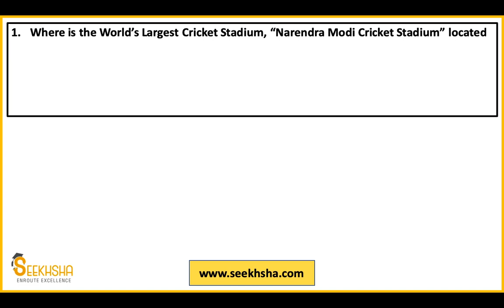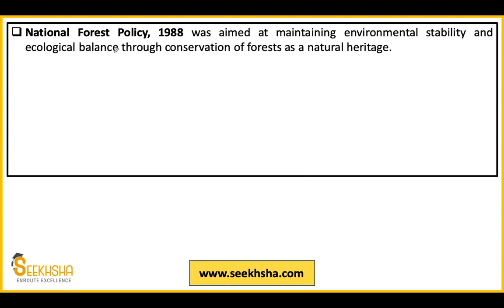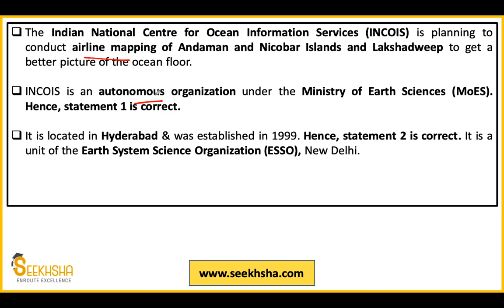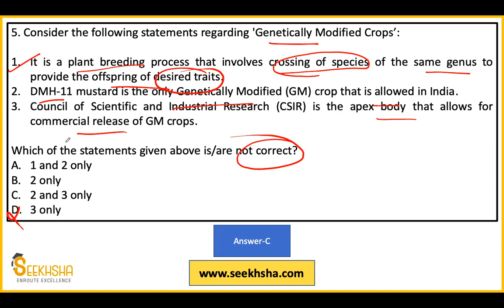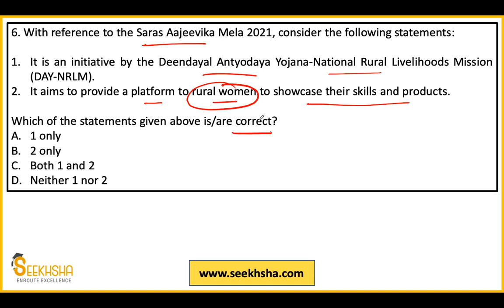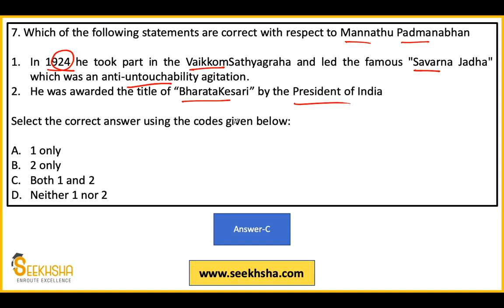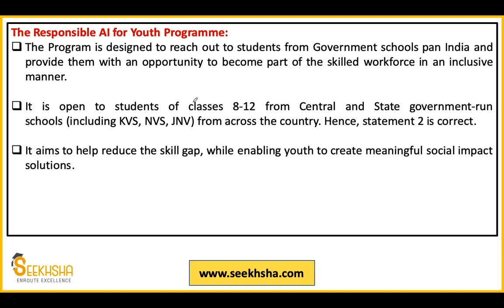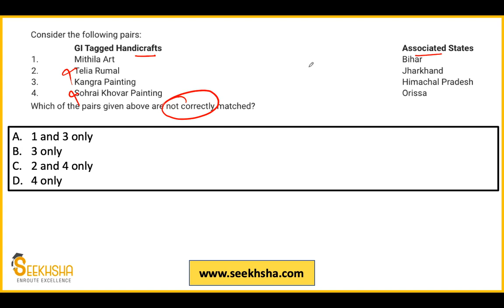Lecture 25I Current Affairs and Development Issues MCQ